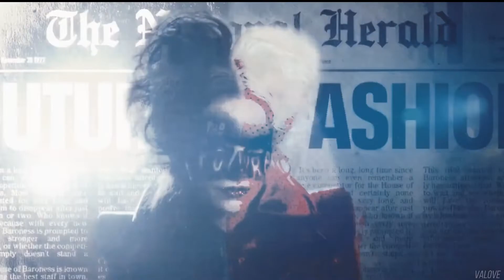Cruella || Hey Mama